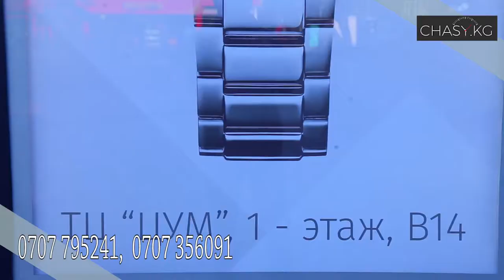2017 Часы ЦУМ 1 этаж